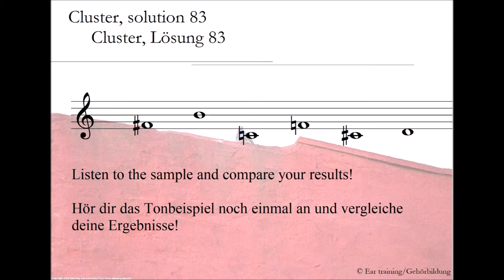Cluster, solution 83_Cluster, Lösung 83